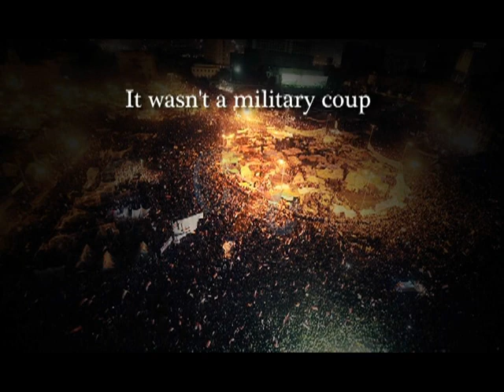H.H. Pope Tawadros during saying his speech in the Army statement